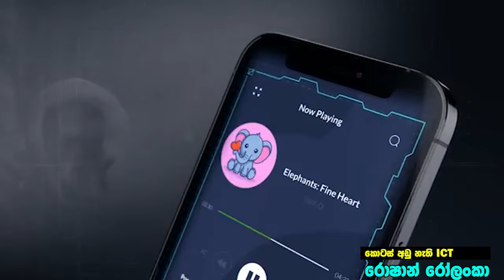AI සමඟින් දරු උපත් - Articial Woms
Dekma - Matara | Sathra -Tangalle | Sakya-Tissa